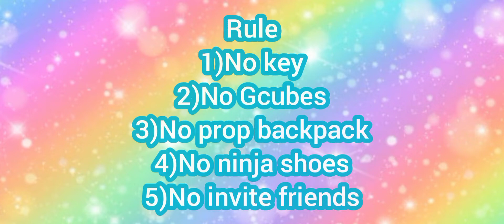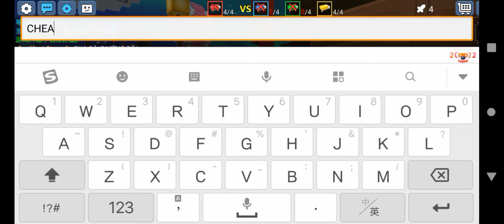Bedwars survival challenge Rank mode 2.0 - (Sixth inning)-(Blockman Go)